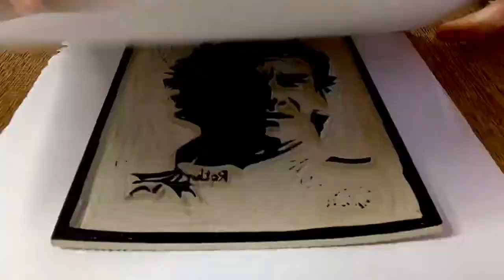‘Ayrton Senna’ - Linocut Print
A short video showing the carving and printing process of my Aryton Senna Linocut print, carved on what should have been his 60th birthday: 21st March 2020.

Senna is generally considered the greatest Formula 1 driver ever and won three world championships in his career. Sadly we never saw his full potential, because he was tragically killed whilst leading the 1994 San Marino Grand Prix. He was only 34

I’ve printed this is classic black on white (limited to 100 editions) but have also done a black on yellow version, by way of tribute to Senna’s famous yellow racing helmet (and one of the Brazilian colours (also limited to 100 editions).